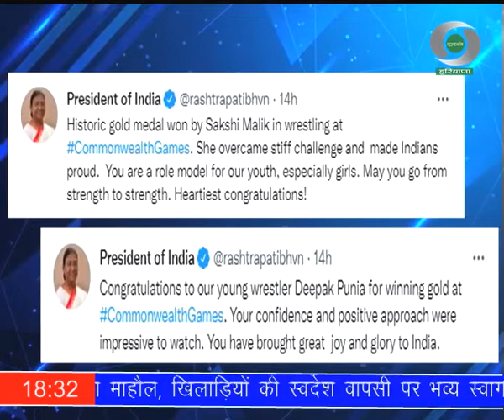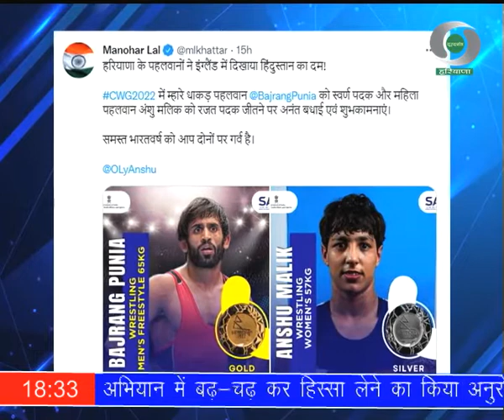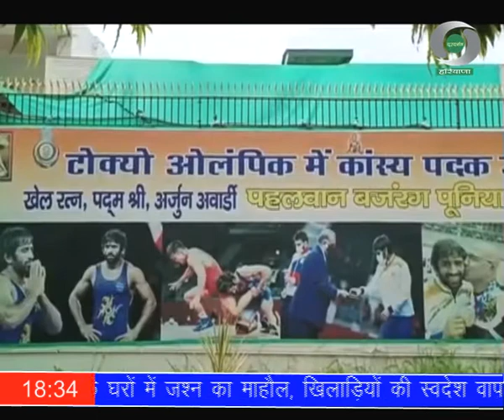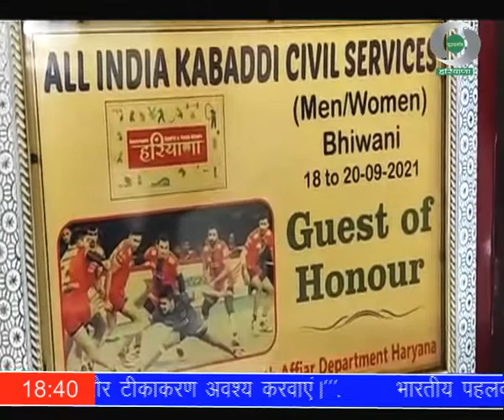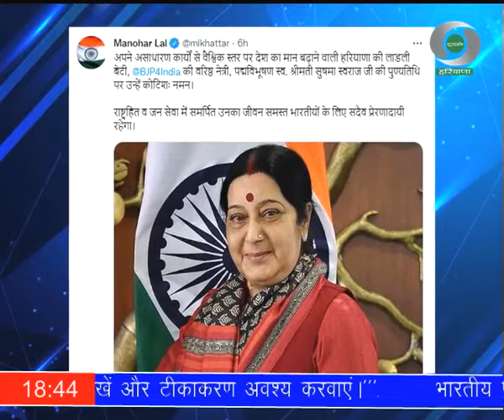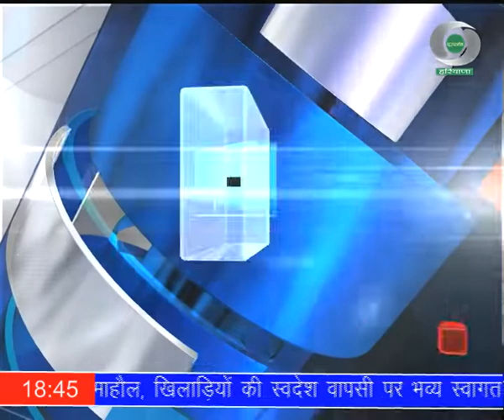प्रादेशिक समाचार हरियाणा 06.08.2022